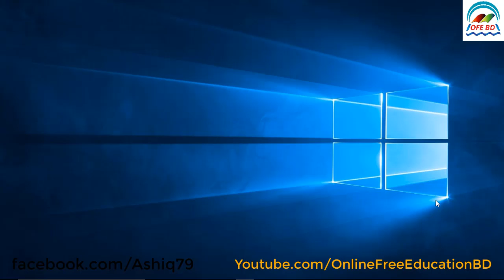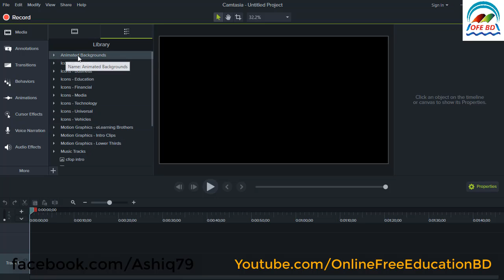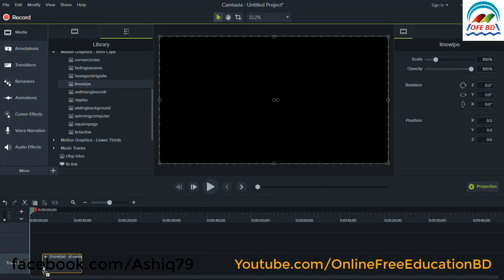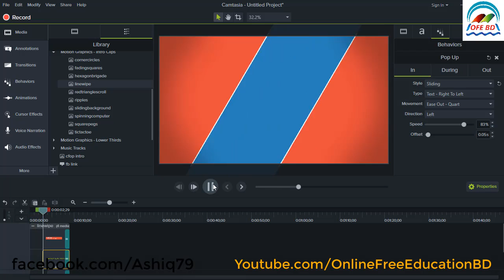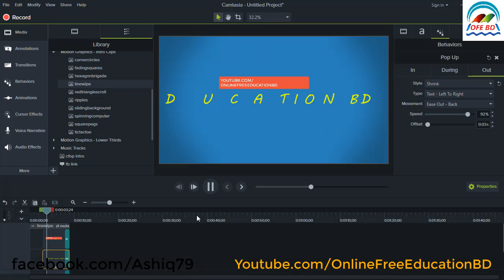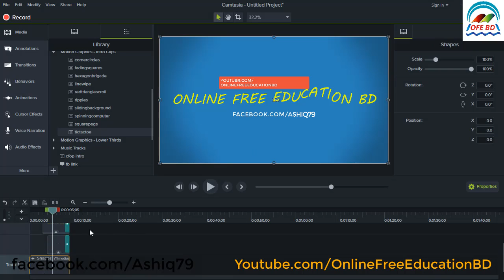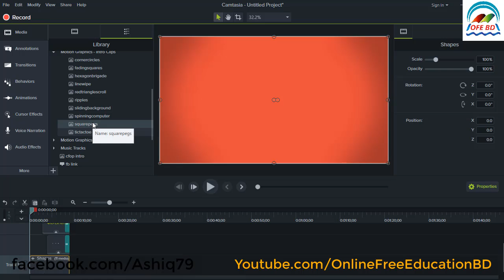How to Make INTRO video in Camtasia 9 -Bangla Tutorial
Making Intro for videos is very easy in camtasia studio . In this tutorial I am trying to explain how to make intro video in camtasia 9.Hope It will help you very much.